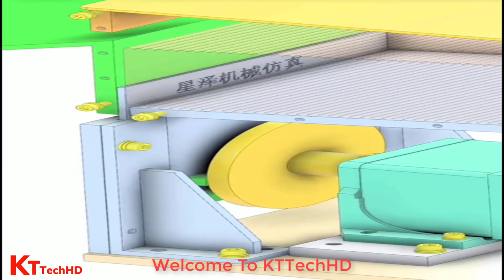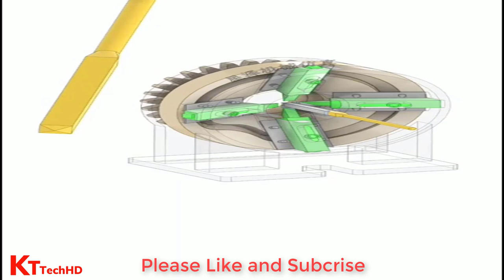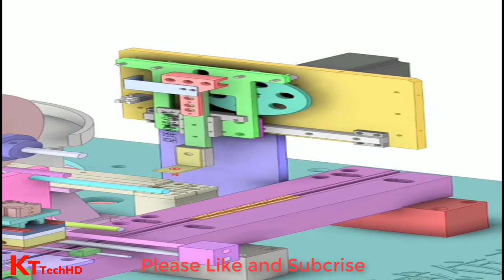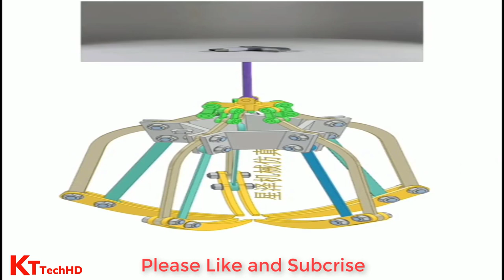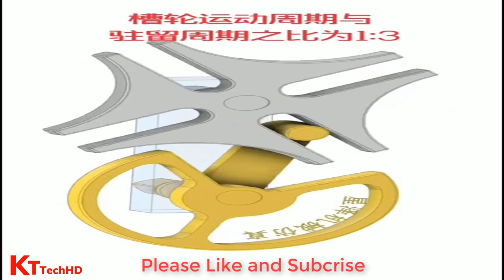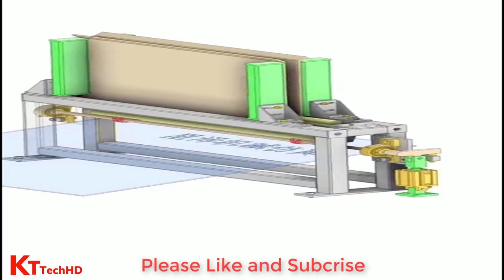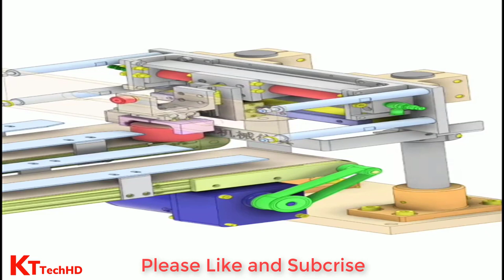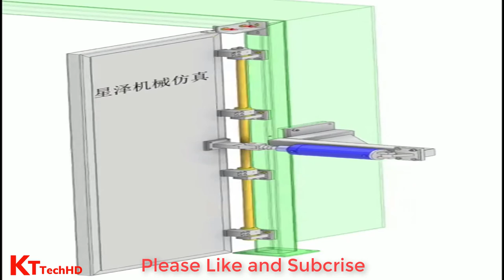450 Mechanical Mechanism Commonly Use In Machinery And Life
# mechanicalmechanisms,
-mechanical mechanisms
-mechanical principles
-solidworks motion
-mechanisms perfect